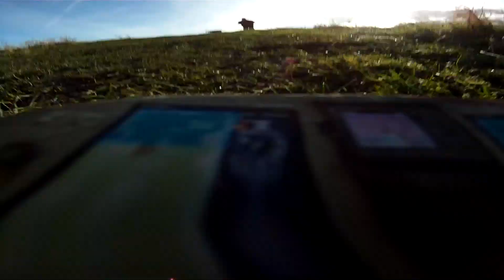FPV Easystar and Cularis Sweet Lake City Holland great scenery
Flying FPV with 3 of my friends at a beautiful location in Zoetermeer, Holland, Europe. Zoetermeer is located just east of the Dutch political capital The Hague (Den Haag).
More videos filmed from the other airplanes will be online soon.
You can clearly see The Hague (Den Haag), Rotterdam, Leiden and of course Zoetermeer (unofficially known as: Sweet Lake City) on this sunny, but very cold day.

Setup: pan/tilt GoPro HDHERO, Permax 480/4D 3250Kv brushless inrunner motor, LiPo 3s 2200mAh, FatShark video goggles, Eagle Tree OSD, Futaba 9C 2.4GHz FASST.
Multiplex Easystar airplane only with modified rudder and motor.